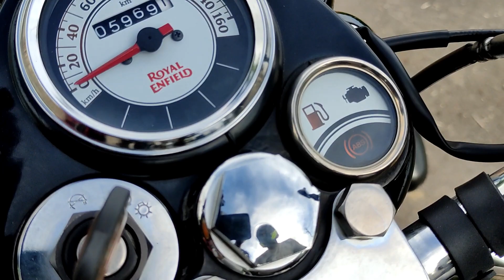My New Bike Royal Enfield Classic 350|| Riaz Rock Vlogs🙂😊😍|| Vlog 16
My New Bike Royal Enfield Classic 350|| Riaz Rock Vlogs🙂😊